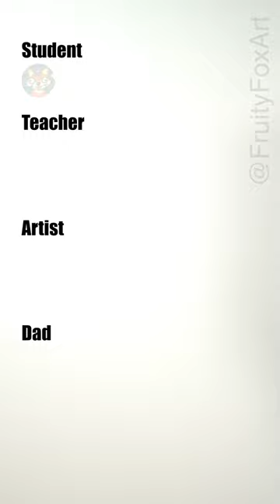Daddy isn’t scared of caterpillars. Daddy vs Artist 👩‍🎨 how to draw caterpillar 🐛